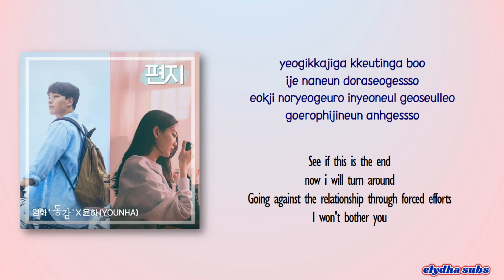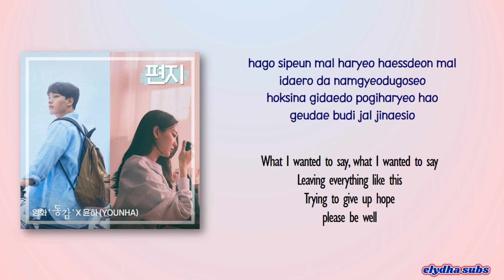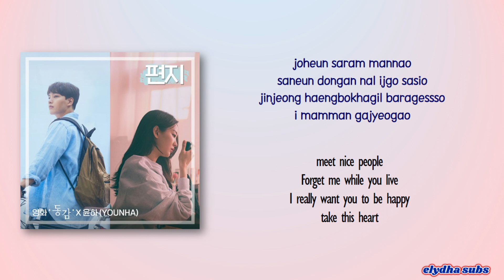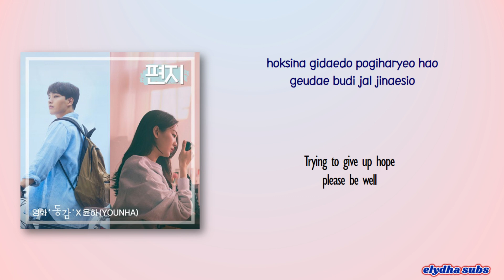Younha – Letter (편지) [Ditto OST] [Color_Coded_Rom|Eng Lyrics]